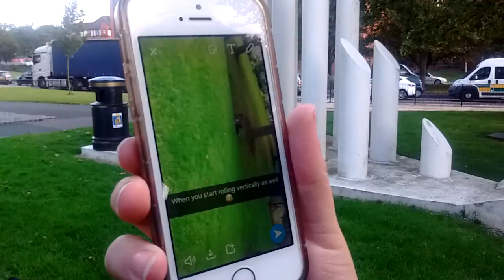MESSING AROUND WITH UNIVERSITY FRIENDS!